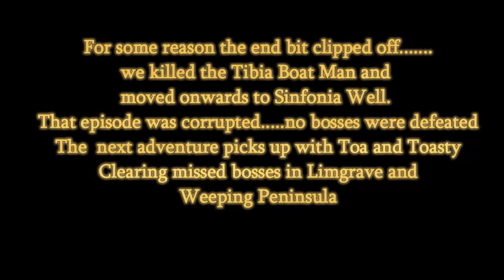We'll Come Back Later (Elden Ring Ep. 6)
Welcome to seamless coop Elden Ring with Ponder Luma Toasty and Toa